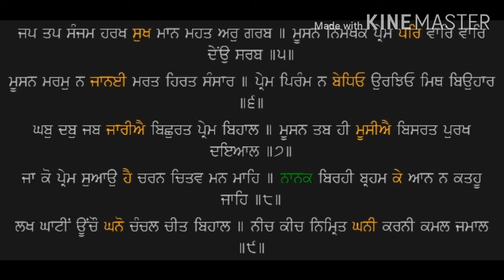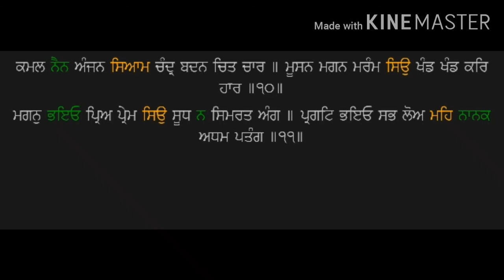ਚਉਬੋਲੇ ਮਹਲਾ ੫| chaubole mahala 5 | Gurbani Path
ਚਉਬੋਲੇ ਮਹਲਾ ੫ Cẖa▫ubole mėhlĝ 5 Chaubolas, Fifth Mehl:

ੴ ਸਤਿਗ੝ਰ ਪ੝ਰਸਾਦਿ ॥ Ik▫oaŉkĝr saṯgur parsĝḝ. One Universal Creator God. By The Grace Of The True Guru:

ਸੰਮਨ ਜਉ ਇਸ ਪ੝ਰੇਮ ਕੀ ਦਮ ਕ੝ਯ੝ਯਿਹ੝ ਹੋਤੀ ਸਾਟ ॥ Samman ja▫o is parem kī ḝam ki▫yahū hoṯī sĝt. O Samman, if one could buy this love with money,

ਰਾਵਨ ਹ੝ਤੇ ਸ੝ ਰੰਕ ਨਹਿ ਜਿਨਿ ਸਿਰ ਦੀਨੇ ਕਾਟਿ ॥੧॥ Rĝvan huṯe so rank nėh jin sir ḝīne kĝt. ||1|| then consider Raawan the king. He was not poor, but he could not buy it, even though he offered his head to Shiva. ||1||

ਪ੝ਰੀਤਿ ਪ੝ਰੇਮ ਤਨ੝ ਖਚਿ ਰਹਿਆ ਬੀਚ੝ ਨ ਰਾਈ ਹੋਤ ॥ Parīṯ parem ṯan kẖacẖ rahi▫ĝ bīcẖ na rĝ▫ī hoṯ. My body is drenched in love and affection for the Lord; there is no distance at all between us.

ਚਰਨ ਕਮਲ ਮਨ੝ ਬੇਧਿਓ ਬੂਝਨ੝ ਸ੝ਰਤਿ ਸੰਜੋਗ ॥੨॥ Cẖaran kamal man beḝẖi▫o būjẖan suraṯ sanjog. ||2|| My mind is pierced through by the Lotus Feet of the Lord. He is realized when one's intuitive consciousness is attuned to Him. ||2||

ਸਾਗਰ ਮੇਰ ਉਦਿਆਨ ਬਨ ਨਵ ਖੰਡ ਬਸ੝ਧਾ ਭਰਮ ॥ Sĝgar mer uḝi▫ĝn ban nav kẖand basuḝẖĝ bẖaram. I would cross the oceans, mountains, wilderness, forests and the nine regions of the earth,

ਮੂਸਨ ਪ੝ਰੇਮ ਪਿਰੰਮ ਕੈ ਗਨਉ ਝਕ ਕਰਿ ਕਰਮ ॥੩॥ Mūsan parem piramm kai gan▫o ek kar karam. ||3|| in a single step, O Musan, for the Love of my Beloved. ||3||

ਮੂਸਨ ਮਸਕਰ ਪ੝ਰੇਮ ਕੀ ਰਹੀ ਜ੝ ਅੰਬਰ੝ ਛਾਇ ॥ Mūsan maskar parem kī rahī jo ambar cẖẖĝ▫e. O Musan, the Light of the Lord's Love has spread across the sky;

ਬੀਧੇ ਬਾਂਧੇ ਕਮਲ ਮਹਿ ਭਵਰ ਰਹੇ ਲਪਟਾਇ ॥੪॥ Bīḝẖe bĝŉḝẖe kamal mėh bẖavar rahe laptĝ▫e. ||4|| I cling to my Lord, like the bumble bee caught in the lotus flower. ||4||

ਜਪ ਤਪ ਸੰਜਮ ਹਰਖ ਸ੝ਖ ਮਾਨ ਮਹਤ ਅਰ੝ ਗਰਬ ॥ Jap ṯap sanjam harakẖ sukẖ mĝn mahaṯ ar garab. Chanting and intense meditation, austere self-discipline, pleasure and peace, honor, greatness and pride -

ਮੂਸਨ ਨਿਮਖਕ ਪ੝ਰੇਮ ਪਰਿ ਵਾਰਿ ਵਾਰਿ ਦੇਂਉ ਸਰਬ ॥੫॥ Mūsan nimkẖak parem par vĝr vĝr ḝeŉ▫u sarab. ||5|| O Musan, I would dedicate and sacrifice all these for a moment of my Lord's Love. ||5||

ਮੂਸਨ ਮਰਮ੝ ਨ ਜਾਨਈ ਮਰਤ ਹਿਰਤ ਸੰਸਾਰ ॥ Mūsan maram na jĝn▫ī maraṯ hiraṯ sansĝr. O Musan, the world does not understand the Mystery of the Lord; it is dying and being plundered.

ਪ੝ਰੇਮ ਪਿਰੰਮ ਨ ਬੇਧਿਓ ਉਰਝਿਓ ਮਿਥ ਬਿਉਹਾਰ ॥੬॥ Parem piramm na beḝẖi▫o urjẖi▫o mith bi▫uhĝr. ||6|| It is not pierced through by the Love of the Beloved Lord; it is entangled in false pursuits. ||6||

ਘਬ੝ ਦਬ੝ ਜਬ ਜਾਰੀਝ ਬਿਛ੝ਰਤ ਪ੝ਰੇਮ ਬਿਹਾਲ ॥ Gẖab ḝab jab jĝrī▫ai bicẖẖuraṯ parem bihĝl. When someone's home and property are burnt, because of his attachment to them, he suffers in the sorrow of separation.

ਮੂਸਨ ਤਬ ਹੀ ਮੂਸੀਝ ਬਿਸਰਤ ਪ੝ਰਖ ਦਇਆਲ ॥੭॥ Mūsan ṯab hī mūsī▫ai bisraṯ purakẖ ḝa▫i▫ĝl. ||7|| O Musan, when mortals forget the Merciful Lord God, then they are truly plundered. ||7||

ਜਾ ਕੋ ਪ੝ਰੇਮ ਸ੝ਆਉ ਹੈ ਚਰਨ ਚਿਤਵ ਮਨ ਮਾਹਿ ॥ Jĝ ko parem su▫ĝ▫o hai cẖaran cẖiṯav man mĝhi. Whoever enjoys the taste of the Lord's Love, remembers His Lotus Feet in his mind.

ਨਾਨਕ ਬਿਰਹੀ ਬ੝ਰਹਮ ਕੇ ਆਨ ਨ ਕਤਹੂ ਜਾਹਿ ॥੮॥ Nĝnak birhī barahm ke ĝn na kaṯhū jĝhi. ||8|| O Nanak, the lovers of God do not go anywhere else. ||8||

ਲਖ ਘਾਟੀਂ ਊਂਚੌ ਘਨੋ ਚੰਚਲ ਚੀਤ ਬਿਹਾਲ ॥ Lakẖ gẖĝtīŉ ūŉcẖou gẖano cẖancẖal cẖīṯ bihĝl. Climbing thousands of steep hillsides, the fickle mind becomes miserable.

ਨੀਚ ਕੀਚ ਨਿਮ੝ਰਿਤ ਘਨੀ ਕਰਨੀ ਕਮਲ ਜਮਾਲ ॥੯॥ Nīcẖ kīcẖ nimriṯ gẖanī karnī kamal jamĝl. ||9|| Look at the humble, lowly mud, O Jamaal: the beautiful lotus grows in it. ||9||

ਕਮਲ ਨੈਨ ਅੰਜਨ ਸਿਆਮ ਚੰਦ੝ਰ ਬਦਨ ਚਿਤ ਚਾਰ ॥ Kamal nain anjan si▫ĝm cẖanḝar baḝan cẖiṯ cẖĝr. My Lord has lotus-eyes; His Face is so beautifully adorned.

ਮੂਸਨ ਮਗਨ ਮਰੰਮ ਸਿਉ ਖੰਡ ਖੰਡ ਕਰਿ ਹਾਰ ॥੧੦॥ Mūsan magan maramm si▫o kẖand kẖand kar hĝr. ||10|| O Musan, I am intoxicated with His Mystery. I break the necklace of pride into bits. ||10||

ਮਗਨ੝ ਭਇਓ ਪ੝ਰਿਅ ਪ੝ਰੇਮ ਸਿਉ ਸੂਧ ਨ ਸਿਮਰਤ ਅੰਗ ॥ Magan bẖa▫i▫o pari▫a parem si▫o sūḝẖ na simraṯ ang. I am intoxicated with the Love of my Husband Lord; remembering Him in meditation, I am not conscious of my own body.

ਪ੝ਰਗਟਿ ਭਇਓ ਸਭ ਲੋਅ ਮਹਿ ਨਾਨਕ ਅਧਮ ਪਤੰਗ ॥੧੧॥ Pargat bẖa▫i▫o sabẖ lo▫a mėh Nĝnak aḝẖam paṯang. ||11|| He is revealed in all His Glory, all throughout the world. Nanak is a lowly moth at His Flame. ||11||